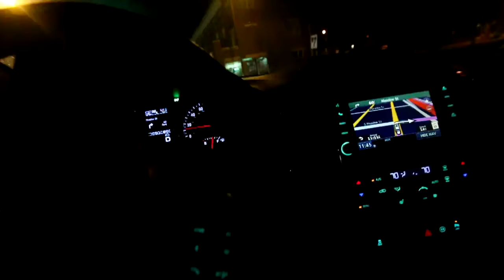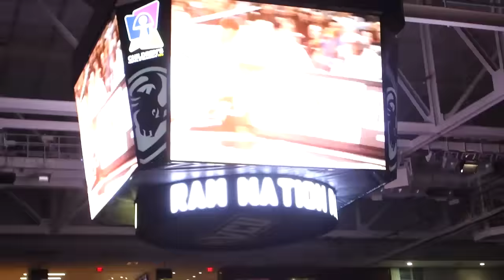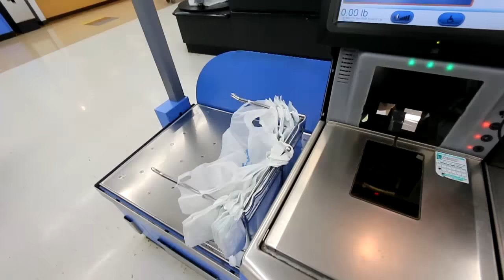Going to The Game